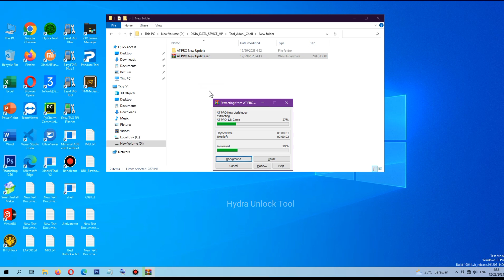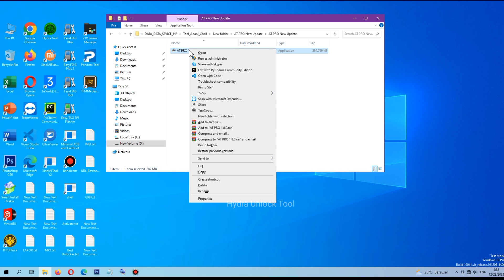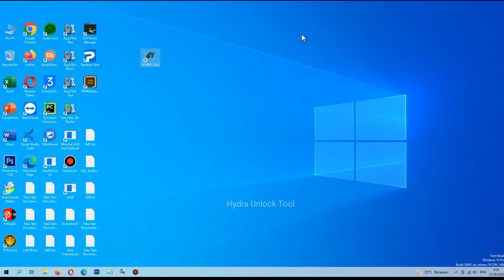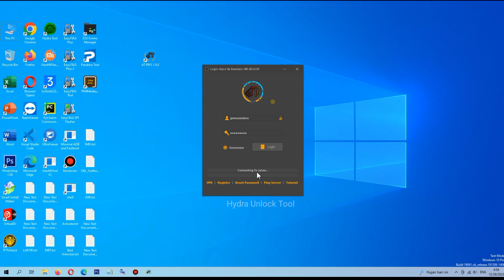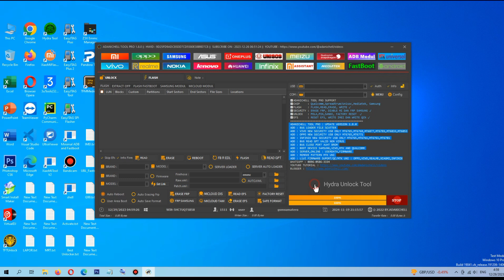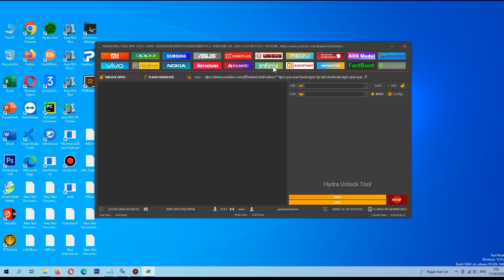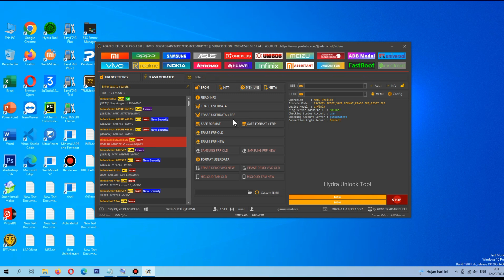Adanichell Tool Pro v1.8.0 Update MTK New Security Vivo Oppo infinix Samsung Realme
ADANICHELL TOOL PRO New Update

 ADD : BUG LOADER FILE SCATTER
 ADD : VIVO NEW SECURITY USB ONLY MT6765.MT6768.MT6877. MT6781. MT6833. MT6853
 ADD : OPPO NEW SECURITY USB ONLY MT6765. MT6771
 ADD : INFINIX NEW SECURITY USB ONLY MT6765. MT6761. MT6761. MT6781
 ADD : BUG READ GPT VALID
 ADD : BUG CLOSE PORT AUHT BROM
 ADD : BOOT DEVICE SAMSUNG. VIVO. MTK AND QUALCOMM
 ADD : SERVER,ONLINE : USERDATA,FIRMWARE
 ADD : REMOVE PATTERN MTK UNIVERSAL
 ADD : List FIRMWARE SUPORT/QC/MTK UNIVERSAL:  OPPO. VIVO. REALME. XIAOMI. INFINIX

Thanks